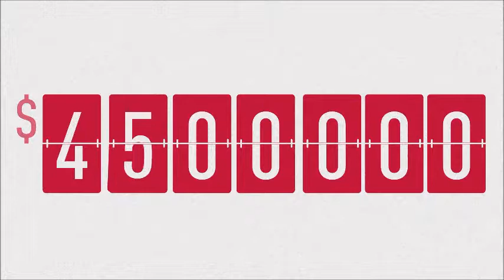#49 Peer to Peer Lending Solutions in Practice with Scott Parry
Interviews by Ray Jaramis

Finding a personal loan with good terms can be challenging, which is why some borrowers consider peer-to-peer (P2P) lending. Crown Money Management is Australia’s leading specialist in debt and money management and we are fortunate enough to have CEO Scott Parry join us to talk all things P2P lending solutions for his clients.

In the interest of making people comfortable to share in confidence we require everyone to complete a short survey and acknowledge the intent of the group: